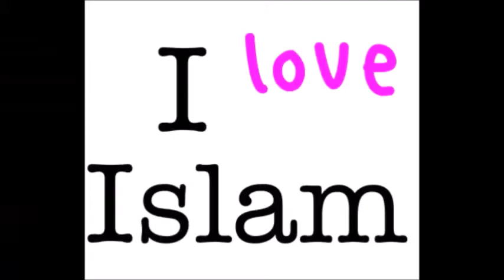avvocato inglese, si converte all'Islam